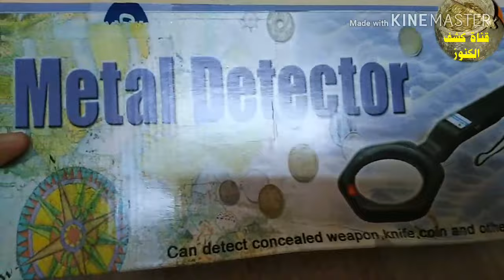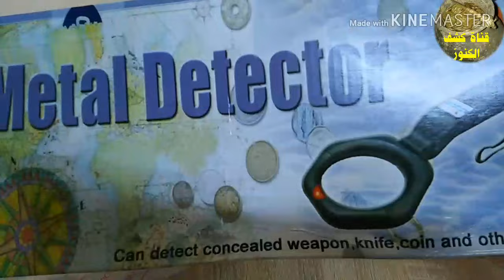أصغر وارخص جهاز كهرومغناطيسي كاشف معادن في العالم